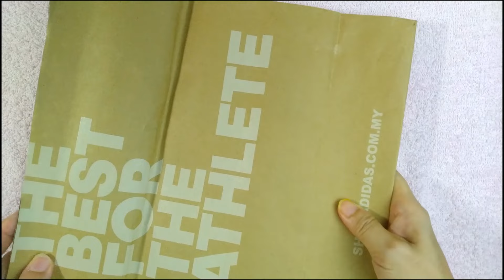How to turn a shopping bag into multi purpose storage box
You can transform a  paper bag into a  box or container with a pair of scissors and a few simple folds. We can use it to store junk foods, clothing, keys, office supplies and more in these boxes. Let's try to make one ! 😊

reuse shopping bag
make your own storage box
home organization
repurpose shopping bag
recycle shopping bag
recycle paper bag
paper bag storage box
repurpose trader joe's paper bag